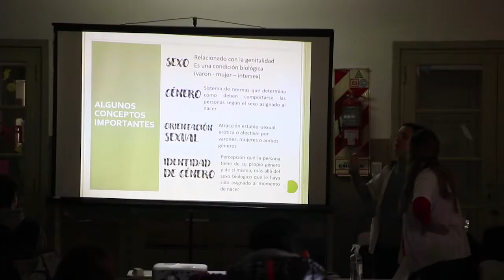Charla a alumnos del Colegio Nacional sobre relaciones sanas y prevención de violencia en noviazgos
Se trata de uno de los tantos talleres que brinda el Gobierno de Junín, en este caso desde la Dirección de Prevención y Asistencia en Violencia Familiar, que se brindan con el programa “Comunidades Sin Violencia” en cada una de las instituciones escolares que las solicitan a través del área de Educación. En esta oportunidad, la iniciativa surgió por parte de los estudiantes de sexto año de dicho establecimiento educativo y con el acompañamiento docente correspondiente.